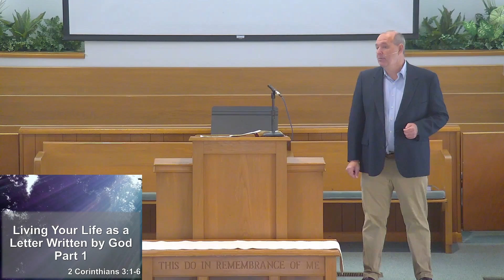Morning Service -- 2-25-24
Ebenezer Baptist Church

Sermon:
Living Your Life as a Letter Written by God Part 1
2 Corinthians 3:1-6
-Bro. Chad Phelan-